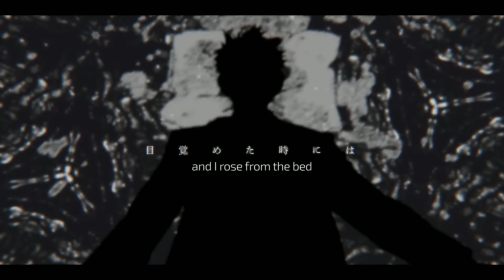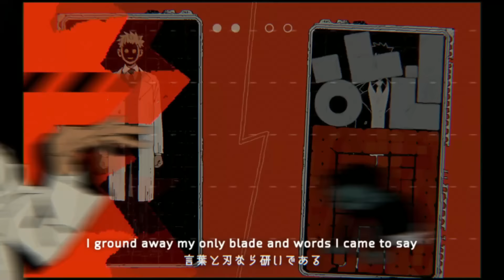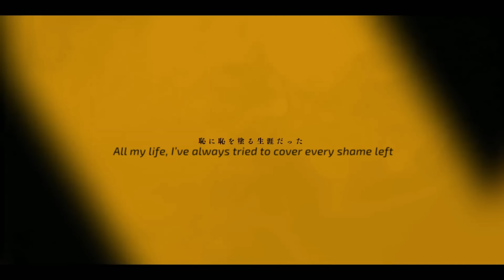In The Back Room (English Cover)「Chainsaw Man ED 5」【Will Stetson】「インザバックルーム」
A song about lack of identity.

Thank you to my top Patrons for supporting: pavalineox, (^｡^), 3Lives, Aubrey P, Basti, Charles E H, DivineDarkness, Drew P,  halcyogenic, Oliviaaa, Seth M & Tuulikki A-L are super cool!!

Lyrics:
Stop the time, this can’t be quite alright
The same old hell tonight with nowhere you can try to run and hide
And it seems I can’t find where it lies
So do you know what’s deep inside?

Come to think of everything, that meeting was a vague threat
It’s almost like a shot at night of liquor, yet again
So my head spun then, spun then, spun then, spun then
Until our pair of eyes met

To feel that it’s real, that flash of all this weight
I sign my whole life, my heart, and soul away
I found no end to this nightmare in my head and I rose from the bed, but as a big insect

Junk-stained in every way, this voice I shout aloud
Shutting out intruders’ sounds and running all about
Don’t need, won’t ever heed advice you toss around
I’m coming now to hunt you down, you better watch your mouth

Each day, with vicious mates, I’m feeling their spite
Deep inside, I’m so despised, I’m breaking from their minds
That’s fair, I never cared for love of that kind
So if they’d like, I’ll take a dive, I’m falling till I can’t rise

I will proceed by chasing after your lead and trailing closely
I will break free from every curse I see that you have placed on me

“Nevermind, that business isn’t mine”
But what’s the use of pride that’s meaningless and finds a worthless side
Though it seems that it’s blind this time
It’s well-aware, it’s all a lie

Worship and courtship, I wanna take a break
I’d be my best me without them in the way
These tears I cried can’t be counted, so I sigh and the music is live without a hope for life

But every pride should be thrown aside because they have no use
This I knew, but still I choose to keep them here in view
I’ve loved this bitter cup of sour, cold juice
Because I do, I will consume that whole entire brew

Those who would push our youthful follies into blame
Those who’d claim they had no faith are only put to shame
At birth, I came to Earth, and ever since that day
I ground away my only blade and words I came to say

All my life, I’ve always tried to cover every shame left

Now it seems I’ve won a piece of something that I can’t get
Sleepless nights and dearly prized regrets I can’t replace yet
Still, then again, then again, then again, then again, then again
When I’m singing here again and then–

Stop the time, it’s just been looping twice
The backroom here tonight, there’s nowhere you can hide from praise and pride
And it seems I can’t find my own life
So do you know where freedom lies?